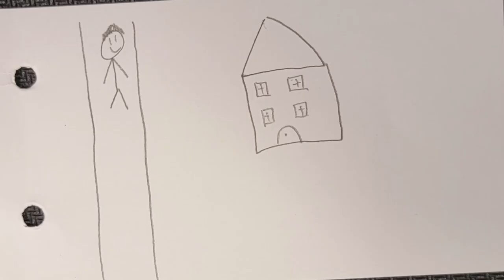Was it Worth It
Vincent Lin
Kellan Roskey
Focus on the Road
Romeo High School